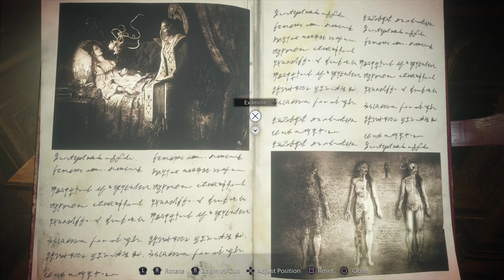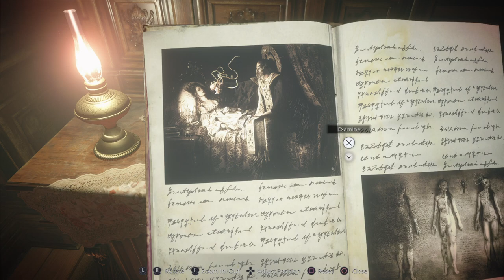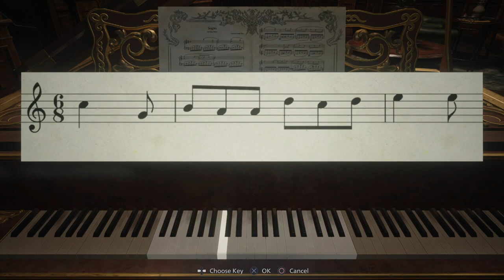Castle Dimitrescu: 21/45